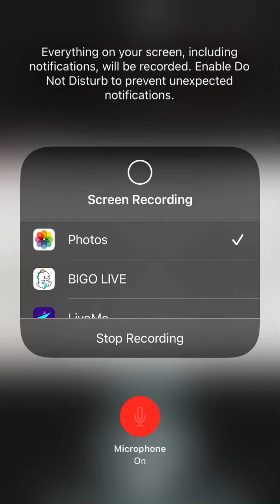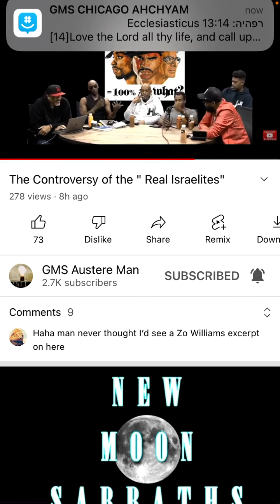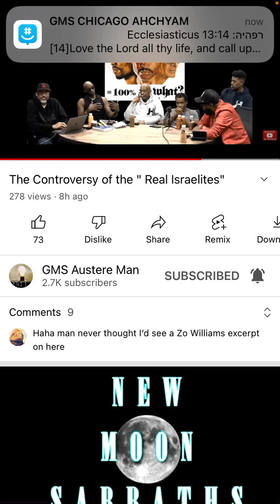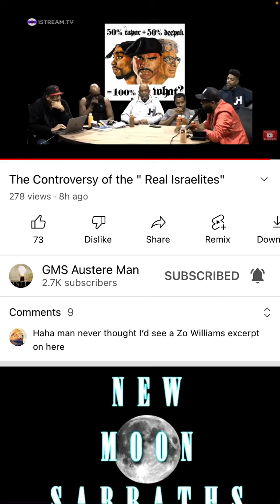(Repost) The Controversy of the “ Real Israelites”